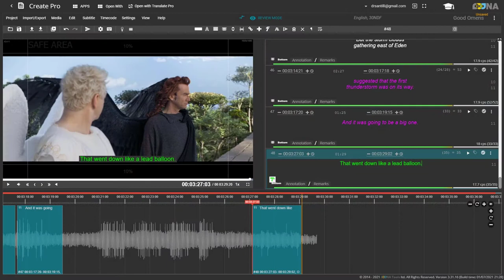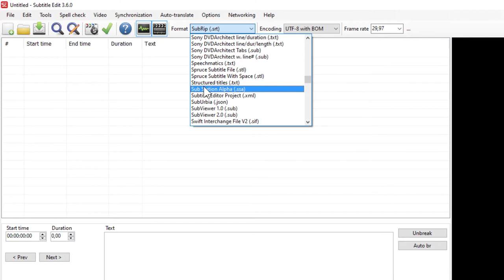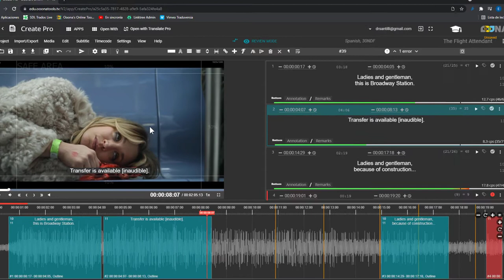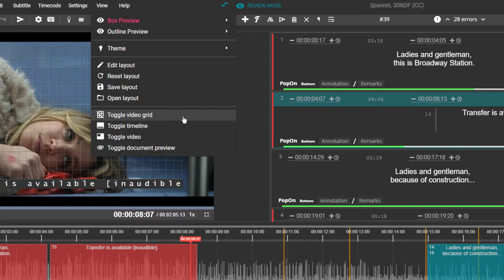Laboratorio audiovisual 19: Estilos en Subtitle Edit y Ooona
«Laboratorio audiovisual» es una de las tres secciones de «En sincronía», el pódcast hispanoamericano de traducción audiovisual. En esta versión en video de dicha sección, la idea es tener la posibilidad de mostrar un poco más de lo que se puede contar en el pódcast.
En el episodio #19, aprendemos a crear estilos en Subtitle Edit y a poner colores y dividir subtítulos para distintos reposicionamientos en Ooona Create Pro.
Este episodio #19 del «Laboratorio audiovisual» pertenece al episodio #19 de «En sincronía»: El doblaje de las series de Marvel con Quico Rovira-Beleta, que se puede encontrar acá